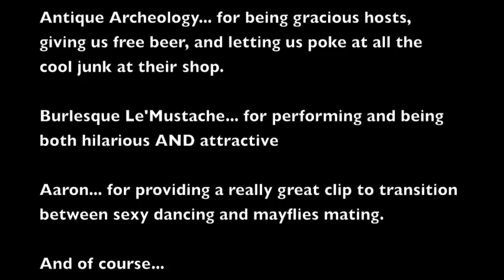knuckle draggers scooter rally 2010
This video is from the Knuckle Draggers Scooter Club's rally, 2010: An Ape Odyssey, held in Le Claire, IA. We rode our scooters in crappy weather, hung out on the bank of the Mississippi, had some beers at Antique Archeology (from American Pickers), enjoyed our own burlesque show thanks to Danielle Colby of American Pickers and Burlesque Mustache, and rocked out with The One Night Standards and A Fifth of Country. It was a great weekend.